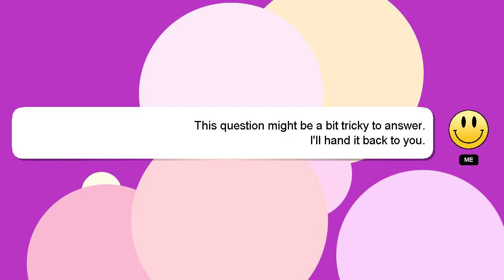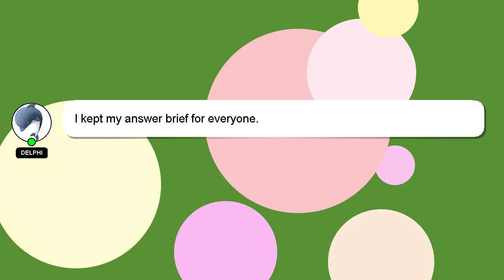How to check bridge rectifier?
An introduction to myself in a few words, Hi there, I go by the name of Delphi. I am here to provide you with assistance in answering your questions. - How to check bridge rectifier?

Don't hesitate to leave a comment or start a chat if you have a more specific question. I will 'heart' your answer to show my gratitude for your contribution.

*2 What we are experimenting :*